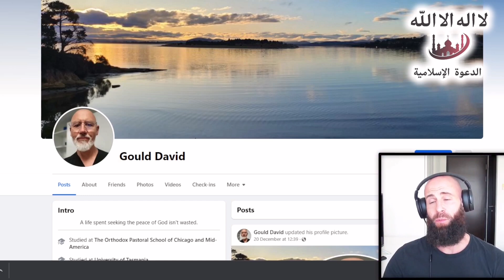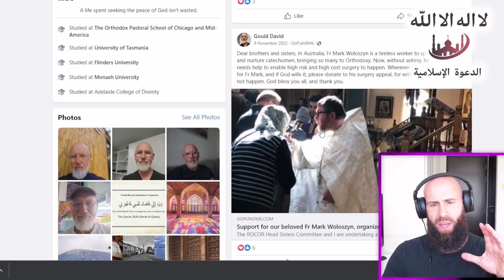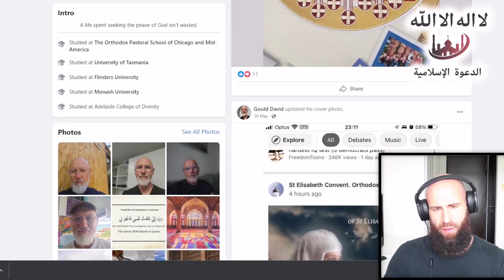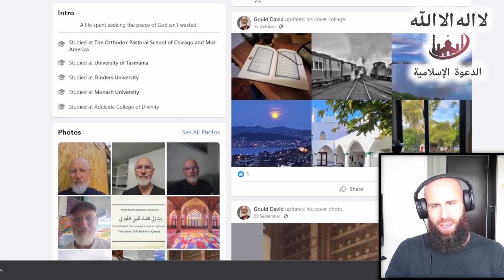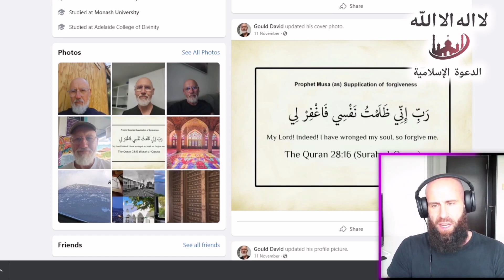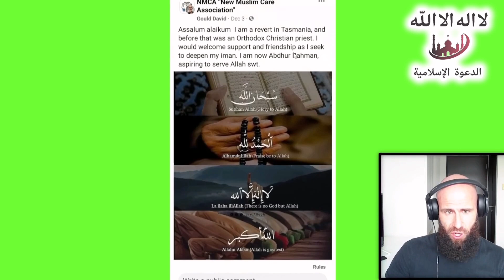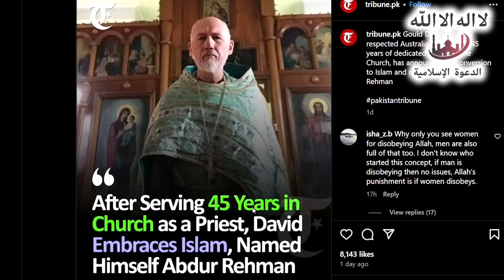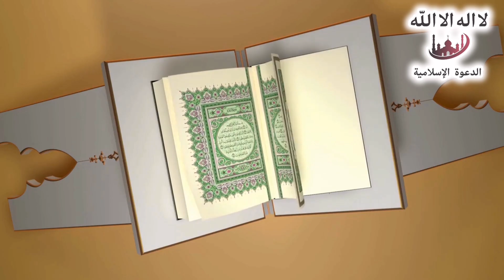Австралийский священник принял Ислам